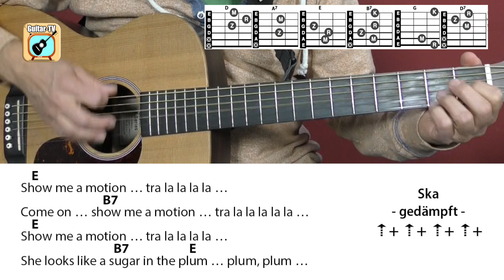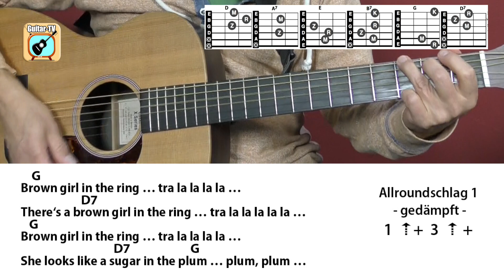Brown Girl In The Ring - Boney M., Cover - Chords - Lyrics - Easy Guitar Lesson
🎸NEU! Melde dich jetzt zu meinem monatlichen NEWSLETTER an und sichere dir aktuelle Infos zu meinen Livestreams und Gitarrenkursen!

🎸🎸🎸🎸 Du hast Fragen zur Gitarre??? Dann nutze die kostenlose LIVE - Fragestunde für Gitarrenanfänger!!! Im Chat kannst du deine Fragen stellen oder einfach nur zuschauen! Jeden Mittwoch von 19 - 20 Uhr  auf diesem Kanal ...wir freuen uns auf dich! 🎸🎸🎸🎸

INFOS über meinen "Liederabend" und meinen "Gitarrenkurs für Fortgeschrittene" - beide Kurse auch im Livestream - findest du

MEINE BÜCHER

Gitarrengriffe für Pop und Rock mit DVD
Der Transposer (Buch - inkl. Gerät!)
Guitar-TV: Fingerpicking - Internationale Songs 1 (mit DVD)
Guitar-TV: Fingerpicking - Internationale Songs 2 (mit DVD)
Guitar-TV: Fingerpicking - Weihnachtslieder (mit DVD)
Die schönsten Weihnachtslieder (mit DVD)
Ukulele-TV: Ukulelenschule ohne Noten mit DVDs

Kindergitarre 3/4 Größe mit Tasche und Stimmgerät!!!
E-Gitarren-Set (Preis-Wert! - nicht billig!) mit Tasche, Tuner ect.
Multieffekt f. E-Gitarre mit Looper (unglaublich!)

Das Ding, Kultliederbuch Band 2
Das Ding, Kultliederbuch Band 3
Das Ding, Kultliederbuch Band 4
Das Weihnachts-Kultbuch!!!

Mein Equipment